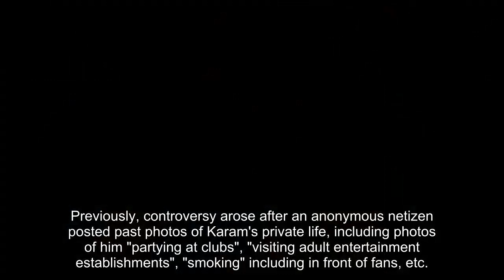'Peak Time' contestant Karam of Team 23:00 relays his thoughts after leaving the program due to past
On April 13, Team 23:00 member Karam of JTBC's 'Peak Time' took to his personal Instagram to relay his thoughts and feelings regarding recent events.

Previously, controversy arose after an anonymous netizen posted past photos of Karam's private life, including photos of him "partying at clubs", "visiting adult entertainment establishments", "smoking" including in front of fans, etc. On the April 13 broadcast of JTBC's 'Peak Time', Karam and his fellow Team 23:00 members personally apologized to their fellow contestants for causing various controversies, and announced their departure from the show.

Now, Karam has also dedicated a letter to his fans via his Instagram, apologizing for the misunderstandings and promising to return soon. The former member of the boy group D.G.N.A wrote:

"Hello, I'm Karam.

First of all, thank you for your patience in waiting so long to hear from me. I apologize for causing concern.

Aside from the facts of the controversy, I realize that I've caused a lot of frustration to the many people involved in the program, so I've been in discussion with the other members for some time about how to best take responsibility for this.

After a deep deliberation, I have decided to step down from 'Peak Time'.

All of these controversial materials were recorded at different times, in